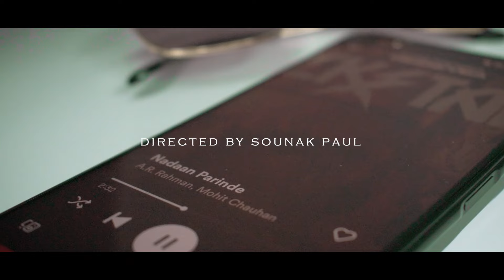CINEMATIC VANDE BHARAT VLOG || New Jalpaiguri to Howrah || Throttle Through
Welcome aboard the cinematic train vlog! Join us on this virtual journey as we traverse through stunning landscapes, winding tracks, and exciting destinations.